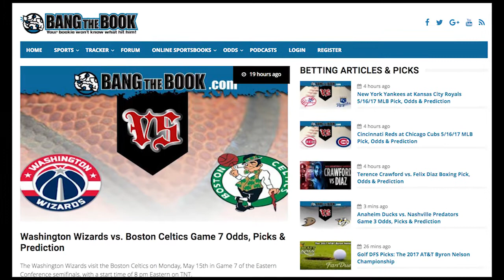Royal Mo | 2017 Preakness Stakes Top Contenders | Horse Preview & Pedigree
Event: 142nd Preakness Stakes
Date: Saturday, May 20th, 2017
Location: Pimlico Race Course, Baltimore, Maryland
2016 Winner: Exaggerator

Another of the horses that could challenge Always Dreaming in the 2017 Preakness Stakes is Royal Mo,   who just missed out on getting into the  2017  Kentucky Derby.
Royal Mo lost the tie-breaker for the 20th spot in the Derby to Sonneteer. Royal Mo was last seen in the Santa Anita Derby where he finished third after a wide trip. Royal Mo has a solid pedigree, as he is the son of Uncle Mo.
The horse is trained by John Shirreffs and ridden by Gary Stevens...

The Preakness Stakes is the  2nd  horse race in the  Triple Crown and  is run  at Pimlico Race Course in Baltimore Maryland. The race  is currently run at the distance of a mile and 3/16th.

Pedigree
Royal Mo is the son of Uncle Mo who was great as a 2-year old before getting sick as a 3-year old. Uncle Mo has already proven to be a good sire, as he sired Nyquist, who won last year’s Kentucky Derby.
 Uncle Mo was the leading freshman sire in 2015,  and in 2016 he was the leading second-crop sire. The dam for Royal Mo is Royal Irish Lass..

Trainer – John Shirreffs
John Shirreffs is best known for training Zenyatta who was Horse of the Year in 2010.  Shireffs won the Kentucky Derby in 2005 with longshot Giacomo. Shirreffs has his stable at Santa Anita Park.
Other marquee horses for Shirreffs in addition to Zenyatta are  After Market, Tiago, Zardana, Harmonious, Mr. Commons and Keri Belle.
Shirreffs said,   “Royal Mo will ship to Baltimore Tuesday,” “Gary Stevens (who was scheduled to ride him in the Kentucky Derby) will ride him in the Preakness.”

Owner – Mr. and Mrs. Jerome Moss
The Mr. and Mrs. Jerome Moss  are best known for 2010 Horse of the Year Zenyatta. That horse won 19 straight races including the 2009 Breeders’ Cup Classic,  when she became the first female to defeat the males in the race
. She nearly finished unbeaten at 20-0 but lost to Blame in the 2010 Classic. The Moss’ also had 2005 Kentucky Derby winner Giacomo. The Moss’ split their horses between two trainers, John Shirreffs and John Sadler.

Royal Mo is expected to be ridden by Gary Stevens who rode the horse in the Santa Anita Derby. The horse broke his maiden late last year and then defeated Irap in the Robert B. Lewis. The only bad outing for the horse was in the Rebel Stakes..”

Odds to win 2017 Preakness Stakes

Always Dreaming -136
Classic Empire +399
Looking at Lee +875
Cloud Computing +991
Conquest Mo Money +1564
Gunnevera +1066
Malagacy
Practical Joke
Girvin
Royal Mo +1093
Senior Investment +1698
Multiplier +2060
Hence +1564
Term of Art +3042